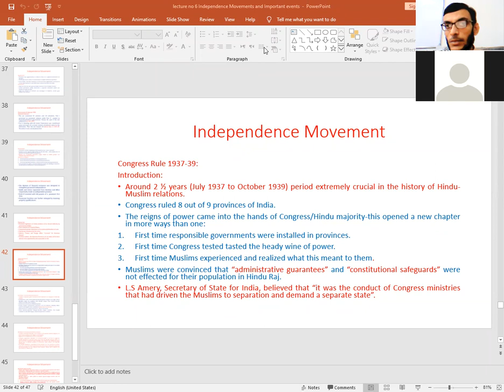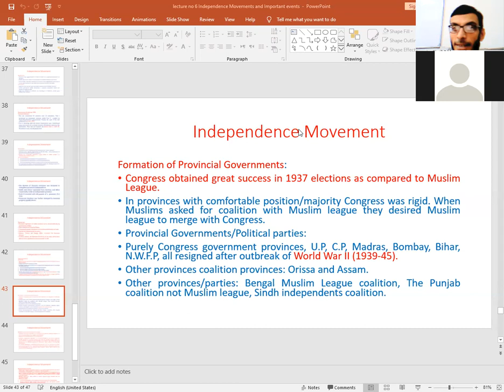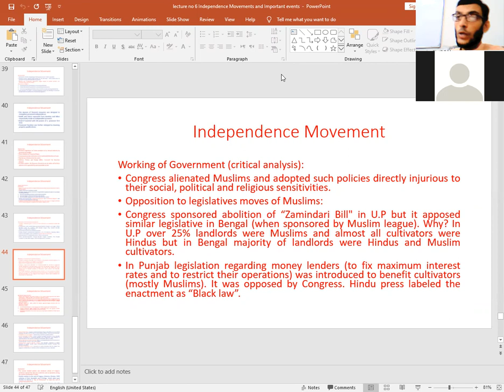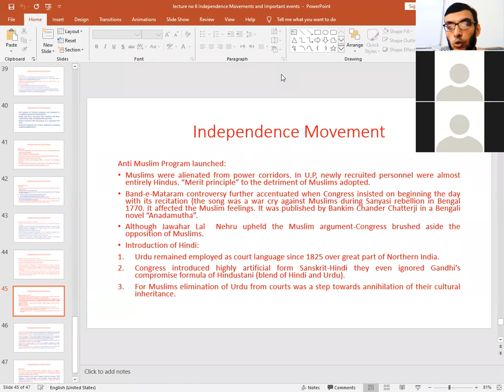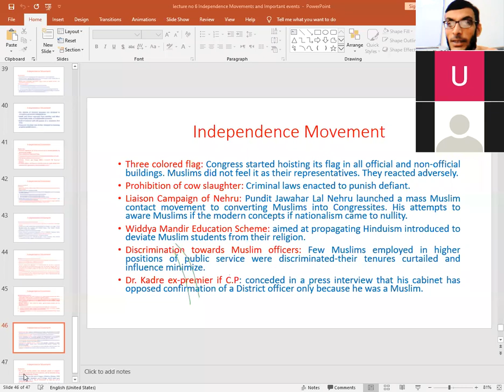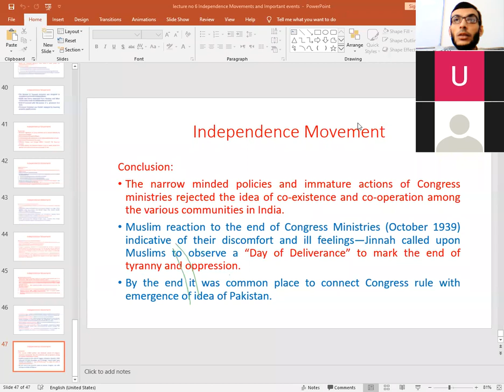BBA SPRING 1ST YEAR SEMESTER 2 SUBJECT PAKISTAN STUDIES 3 12 2020 TOPIC POLITICAL CONDITION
BBA-SPRING :: 1ST  YEAR :: SEMESTER 2 :: SUBJECT : PAKISTAN STUDIES :: 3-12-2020 :: TOPIC : POLITICAL CONDITION 1935 to 1943 PART 1 BY SIR AMMAR